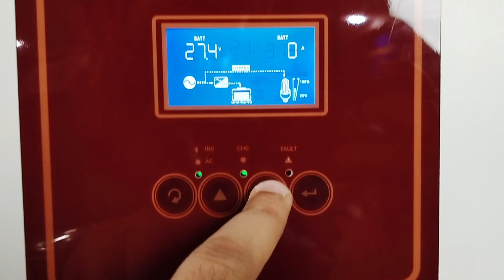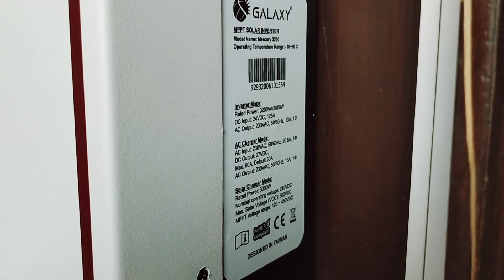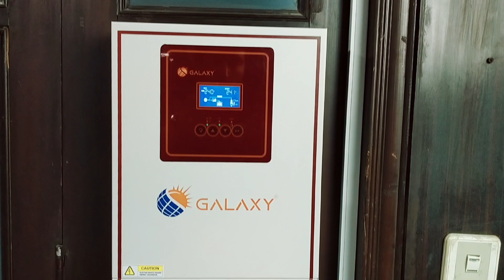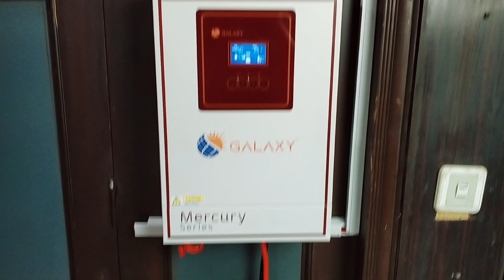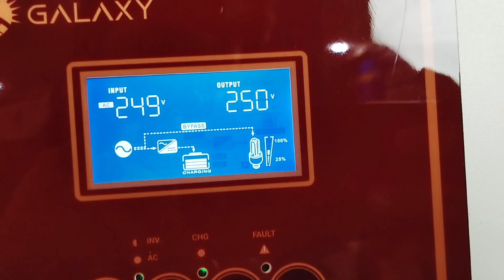3 kw Solar Inverter Price in Pakistan || Galaxy Solar Inverter Best Solar Inverter For Home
3 kw Solar Inverter Price in Pakistan || Galaxy Solar Inverter Best Solar Inverter For Home
in this video i give you complete detail of galaxy 3 kw solar inverter for home
this is pure sinewave solar inverter for home
power factor 1
3000 watt maximum output load
3000 watt solar capacity
24 volt battery operated
work with battery
2 year complete product warranty
best option in 3kw category
1 kw Solar System Price
2 kw Solar System Price
3 kw Solar System Price
4 kw Solar System Price
5 kw Solar System Price

700 Watt Solar System For Home Complete Detail & Price